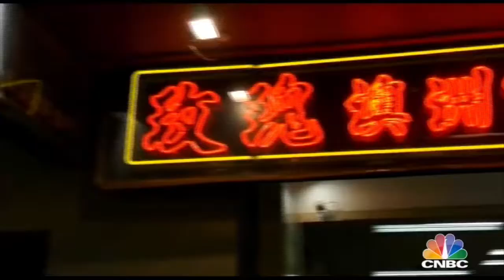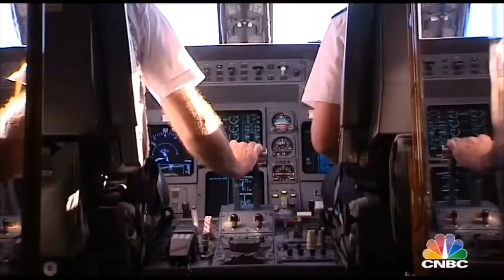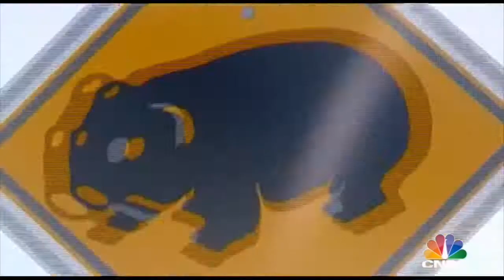Susan Li First Class Australia Sydney Melbourne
1 of the most amazing countries in the world because it’s so beautiful Have you ever been
Gifted by gorgeous nature 🦘
I have travelled there a dozen times and have wonderful friends ☀️
I really miss travelling but that’s ok it makes us appreciate the adventures we’ve had & allows us to plan future ones!
If you haven’t been — you need to go! 🇦🇺 sydney melbourne greatbarrierreef 🏄🏽🏄🏻‍♀️✈️🏝🌊